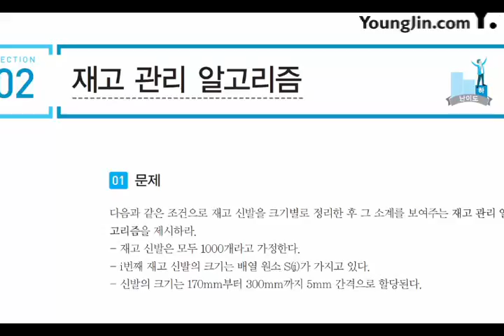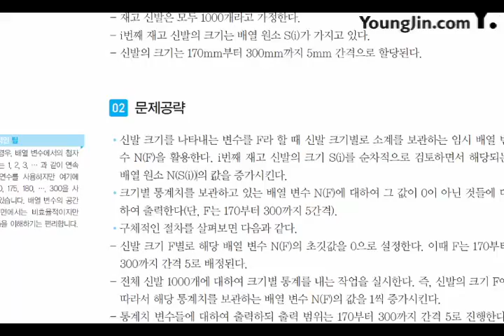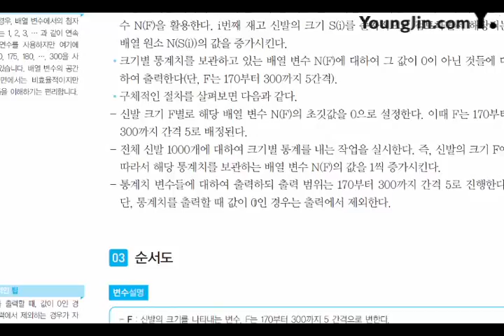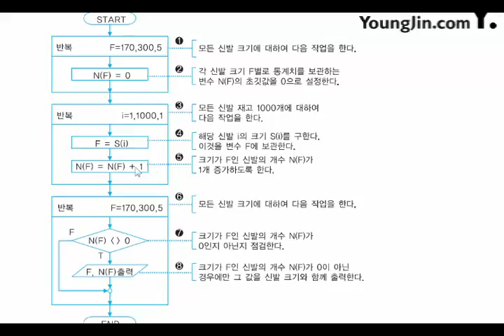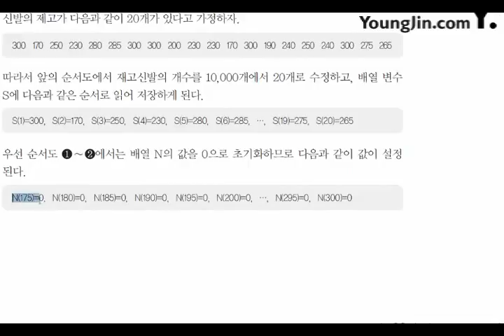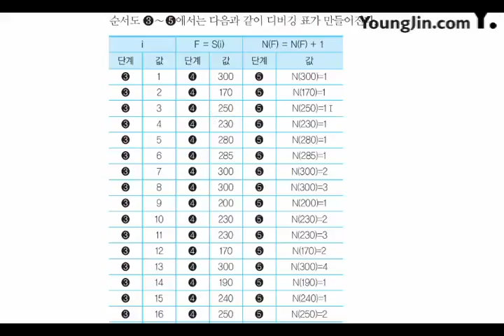[신간] 어플리케이션 개발_실무 응용 알고리즘(2)